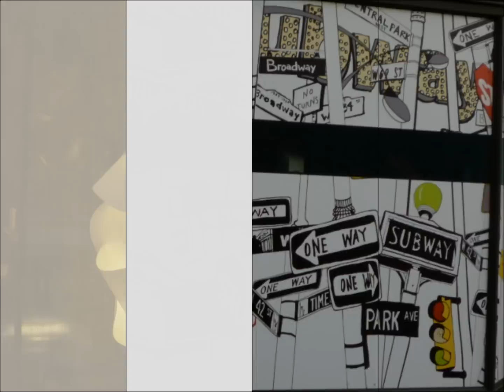Only You In My Heart - Mike Cossi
Mike Cossi - Music & Words

"Songrunners Music" announces Mike Cossi  new Album: "Only You In My Heart"

Checkout Mike's long history of entertaining residents of New York
at: "The Worlds Best Celebrities:"

      MIKE COSSI

A tasteful jazz pianist with vast repertoire of Light Classical, Broadway Musicals, American Standards, Golden Oldies and international songs.
Multi-lingual and multi-talented, Mike sings for audiences while playing the keyboard or piano. With a variety of languages and no effort, Mike can get an audience up and dancing, reflecting, and wanting more!  No stranger to the entertainment field, Mike has worked with Paul Anka and other famous entertainers and rightly so!